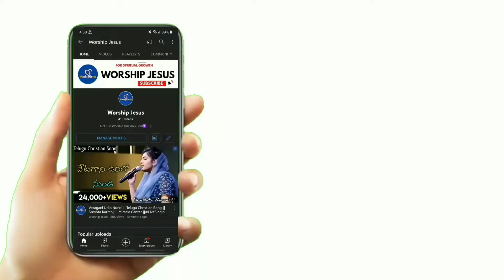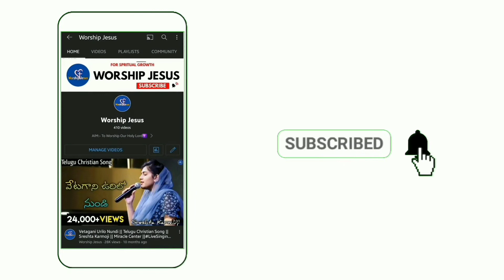Entha Manchi Devudavayya Yesayya || Telugu Christian Song || Sreshta Karmoji || Worship Jesus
In This Video, a Worship Song Named as,
"ENTHA MANCHI DEVUDAVAYYA YESAYYA" Sung By Sreshta Karmoji. Watch and Be Blessed🤗

Video Credits:- Samuel Karmoji Anna